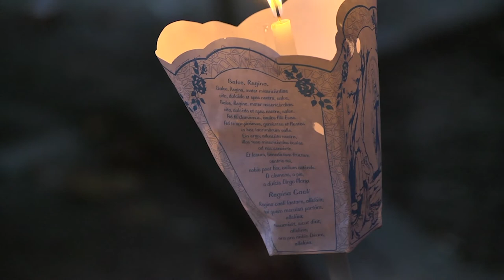Night Prayers with Catherine Hanley the Stonyhurst College Chaplain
Thank you for joining us for our second evening prayers. These prayers are an opportunity to look back over the day and present all that has happened to us to the Lord and to Mary, but also an important moment where we are all united in prayer and praise as one Stonyhurst and Catholic Association family